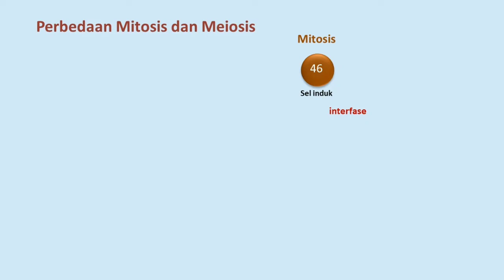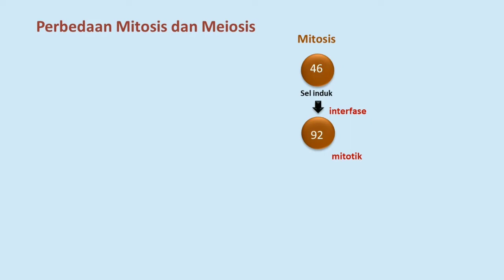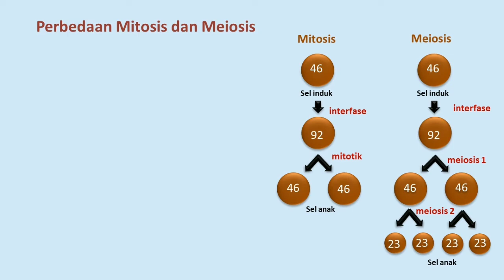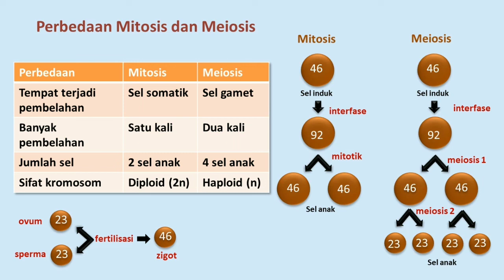Perbedaan Mitosis dan Meiosis - Biologi Kelas 12, BAB PEMBELAHAN SEL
Perbedaan Mitosis dan Meiosis I Biologi Kelas 12 I BAB PEMBELAHAN SEL

Halo semuanya,
di video ini kamu akan belajar tentang konsep pembelahan mitosis dan meiosis, sehingga bisa membedakan kedua jenis pembelahan tersebut. Semangat belajarnya ya :)